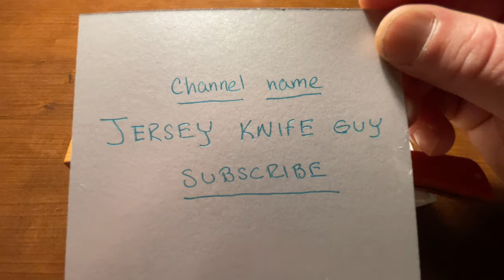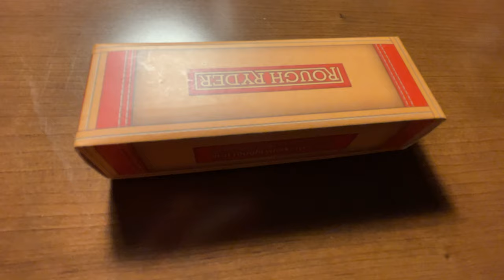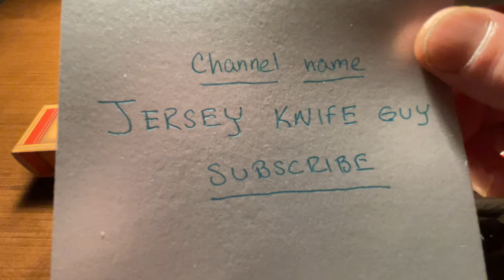Case sod buster jr / rough Ryder canoe .. HUGE thank you to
Case sod buster jr

Rough Ryder canoe

Two beautiful Knives sent to me from @jerseyknifeguy6382 ..

Jersey I cannot thank you enough !! go check out his channel for great videos/ knives!!

BOSTON BLADE REVIEWS  🇺🇸 🔪 ￼